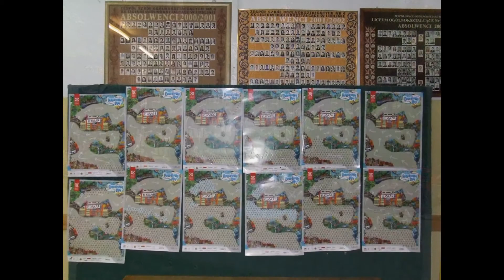Rowerowy Maj - 31.05.2017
Ostatni dzień kampanii "Rowerowy Maj" w Lublinie w 2017 roku.
Filmik z objazdu po szkołach z północy